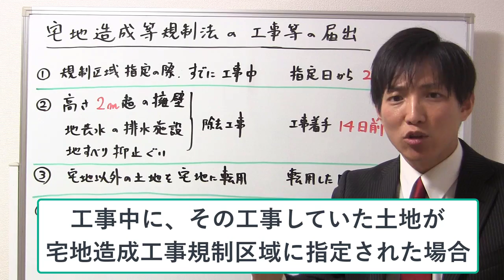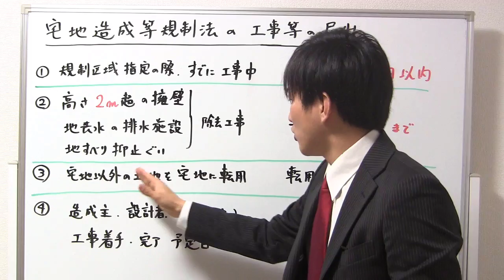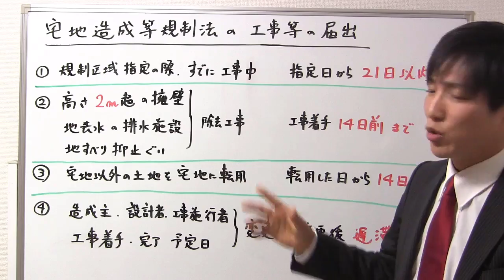宅地造成工事の届出が必要な５つの場合！